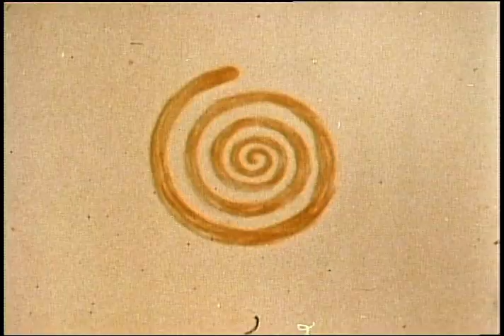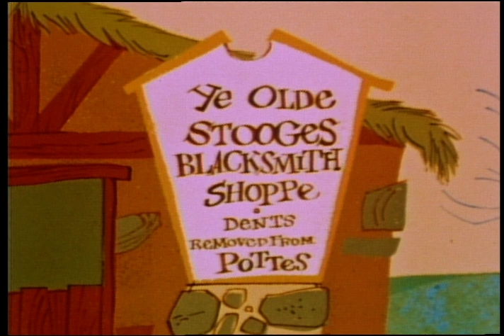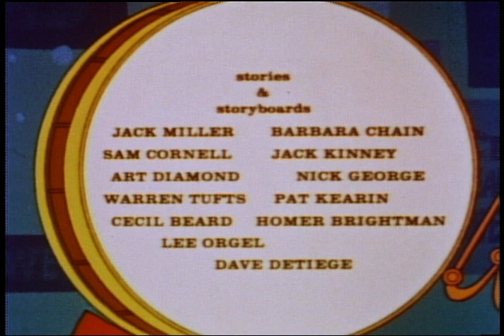The New Three Stooges: Season 1, Episode 5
Larry and the Pirates, Bat and Brawl, Knight Without End

The boys find Capt. Lye's treasure and sink his ship; a top secret message.